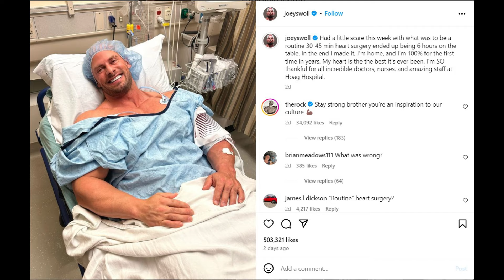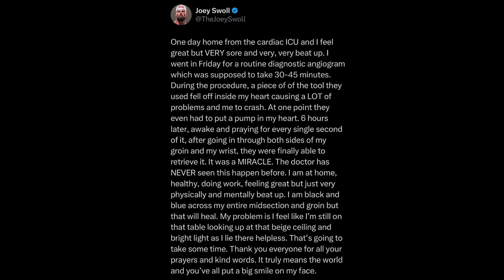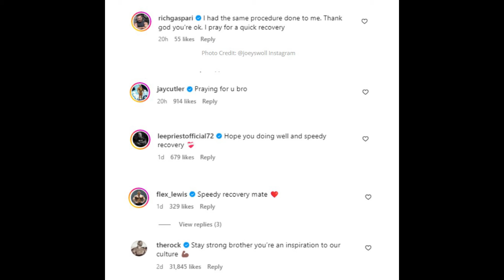2024 AGP Pro Results | Joey Swoll 6-Hour Surgery complications | Los Angeles Grand Prix Pro